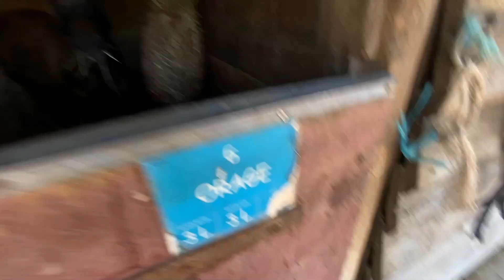VacaVlog Part1: Une autre personne monte Hermès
✩ Les présentations ✩ :

Je m’appelle Mathilde et j’ai 22 ans. Je vis avec beaucoup d'animaux depuis toute petite.
Depuis mes 3 ans je pratique le canicross et le caniVTT puis à partir de mes 4 ans, j’ai commencé l’équitation.
Je me perfectionne aussi dans le fitness

Les chiens ❧ :

Iony : Berger Australien de 9 ans
Skye : Greyster de 9 ans
Nessie : Greyster de 5 ans
Blitz : Alaskan de 3 ans
Alpha: ESD de 10 mois

Le cheval♞ :

Hermès de Java, 5 ans, Trotteur français réformé.
M’appartiens depuis le 15 Mars 2020. Je l’ai récupéré chez « Au cœur des trotteurs »

Logiciel de montage : Filmora wondershare (payant)
Musiques : Compte "la musique libre" sur youtube
Miniature : PhotoScape X pour Windows 10